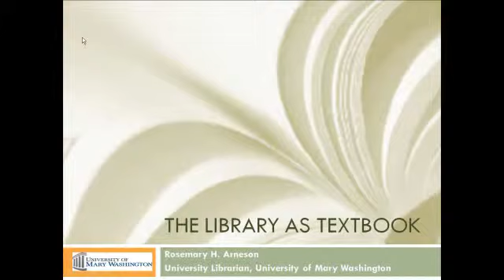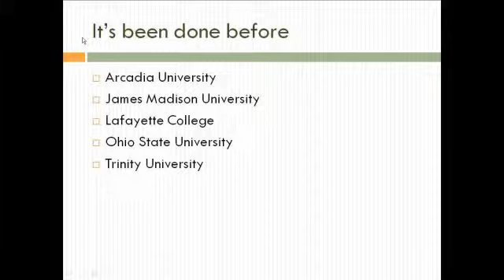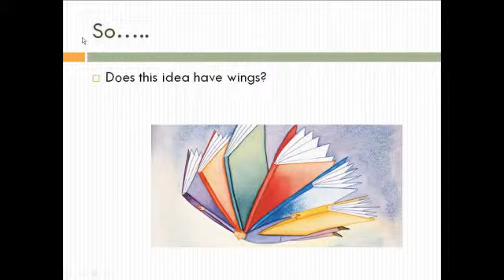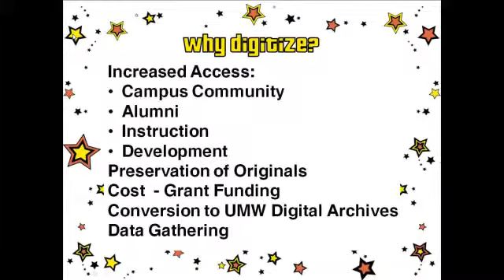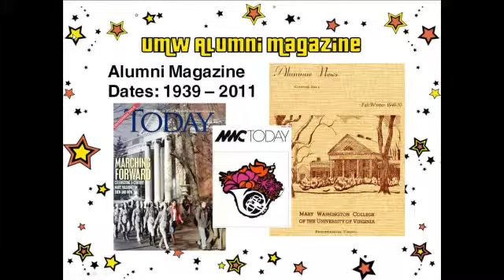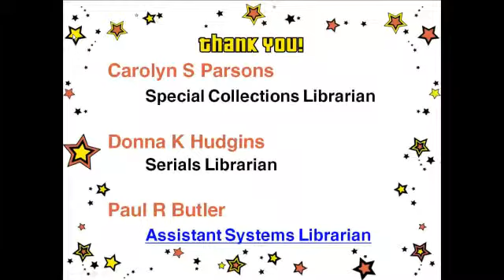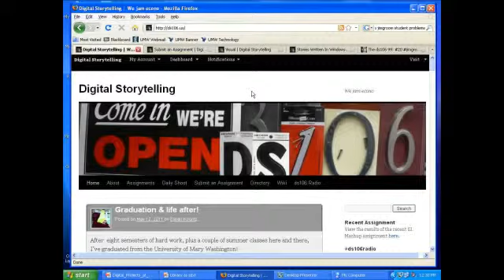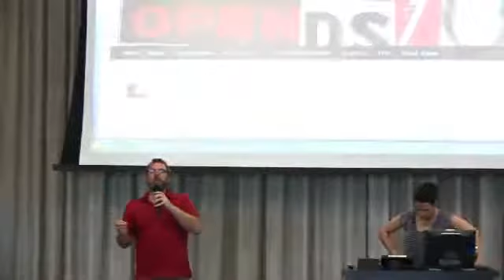(Part 1) Lightning Slides & ds106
Recorded live on May 12 at 9:16am. -- Recorded live on Justin.tv